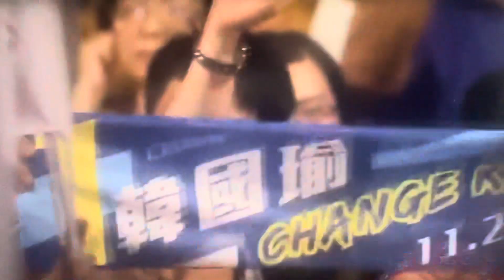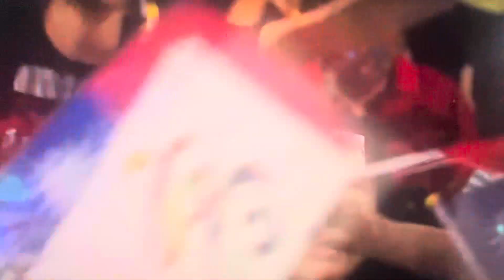把高雄還給我、把高雄還給我、把高雄還給我...... 懷念與韓總及其支持者一起走過的歲月，期待韓市長復出拯救台灣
【把高雄還給我】詞曲／編曲：城市維客CityWakeUp樂團

看到高雄真不甘 （不捨）
一天一天變窮
士農工商 變了樣 以後日子不敢想
高雄需要一個新的希望
咱作伙牽手 乎高雄 不一樣
把高雄還給我！
把高雄還給我！
把高雄還給我！
把高雄還給我！

我會大聲唱著回鄉的我
回鄉的我會認真來打拼
重新找回高雄幸福笑容
把高雄的愛（把高雄的愛）乎全世界攏知
把高雄還給我！
把高雄還給我！
把高雄還給我！
把高雄還給我！